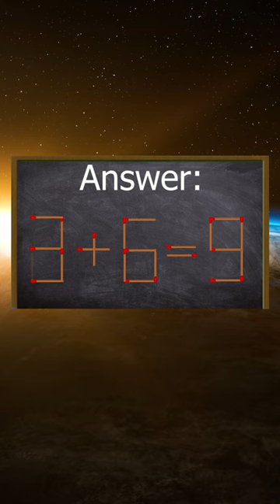match stick puzzle 14